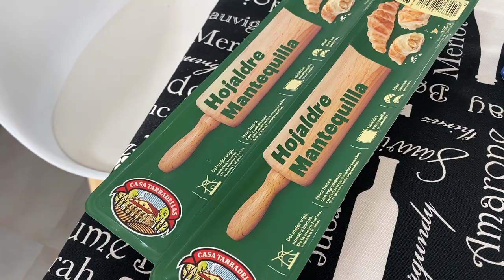Tortell de Reis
No és el típic tortell de brioix i massapà,  sinó que és de pasta de full amb nata i xocolata. Però porta la seva fava i el seu rei!